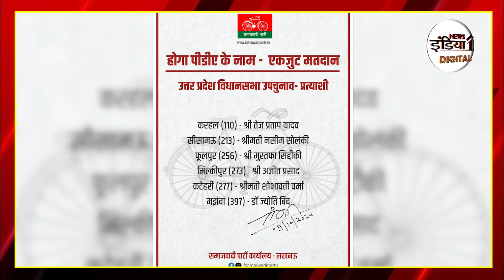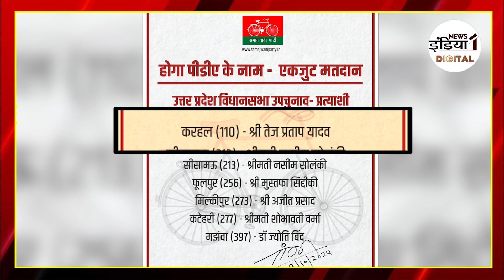अखिलेश ने उपचुनाव को लेकर कर दिया बड़ा ऐलान! Election 2024 । UP । NEWS 1 INDIA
Airtel - 350,
Netvision - 219,
RCN - 403,
UCN-223
Alisha Digital- 285
HDS- 127

We are also available on:
MX Player
JIO TV